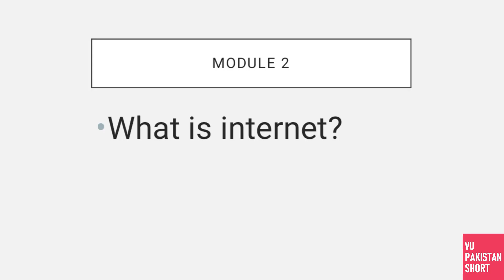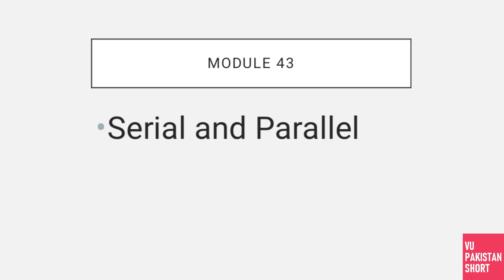CS101 Midterm Important Questions[With Lecture Numbers]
This is CS101 Midterm Important Questions[With Lecture Numbers]